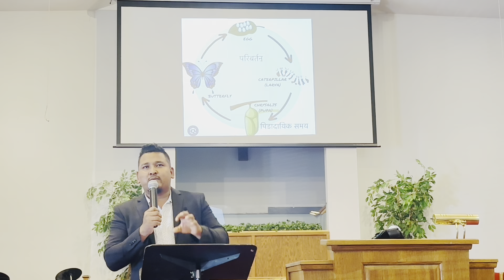परमेश्वरको प्रतिज्ञा हामीमा कहिले पुरा हुन्छ ? Binod Shrestha, Nepali // New Creation Church.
परमेश्वरको प्रतिज्ञा हामीमा कहिले पुरा हुन्छ?

परमेश्वरको प्रतिज्ञा